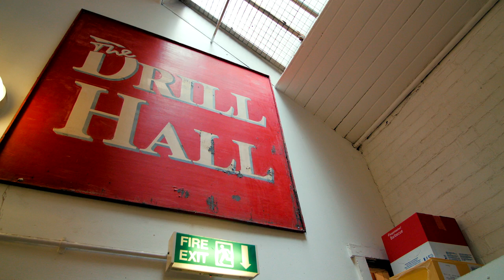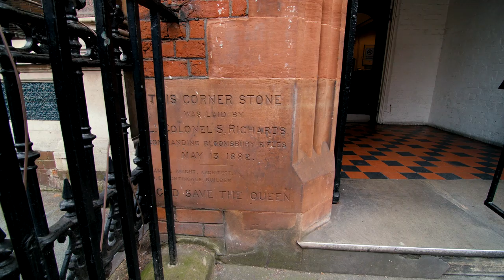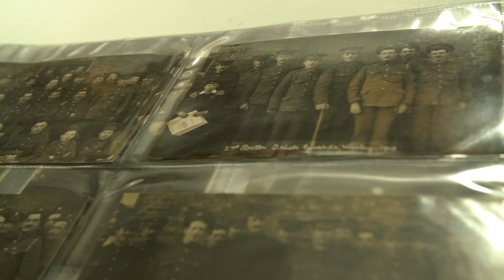Volunteer Regiments and London Drill Halls in WWI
The Museum of London's Roy Stephenson visits RADA Studios in London, the site of a former Drill Hall used by Volunteer Regiments in WWI.